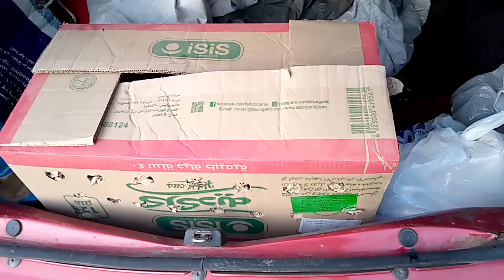فتحت الكرتونه لقيت كل الحمام مات | حرام عليكم سيبونا فى حالنا احنا بنستنا ال100 جنيه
تربية الحمام
الحمام الزينة
الحمام الغزار
الحمام البلدى
حمام مصرى
الحمام الزاجل
الحمام اللاحم الفرنسى
الحمام الرومى
علاج الحمام
امراض الحمام
مشاكل الحمام
امراض الحمام الجدرى
امراض الحمام فى الصيف
امراض الحمام فى الشتاء
امراض الحمام السالمونيلا
امراض الحمام الروشة والهزه
امراض الحمام وعلاجة بادوية بشرية
امراض الحمام التنفسية
امراض الحمام البرد والكحة
علاج الحمام الكاشش
علاج الحمام الذى لايبيض
علاج الحمام وافتراس الزغاليل
علاج الحمام اللى بياكل البيض
القضاء على الروشة فى الحمام
علاج الهزة فى الحمام
علاج امراض الحمام
تطهير الحمام
طرق استحمام الحمام
القضاء على حشرات الحمام
تطهير الحمام
تطهير عشة الحمام
الوقاية من جميع امراض الحمام
علاج كنكر الحمام
الحمام اللى بيركن
نش الحمام
علاج الجدرى فى الحمام
ابراج الحمام
صرع الحمام
افتراس الحمام